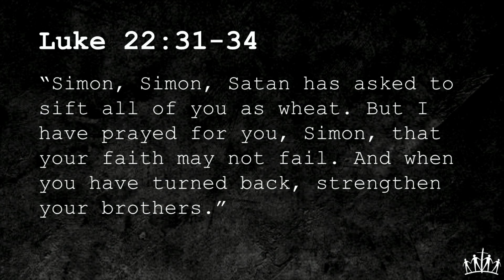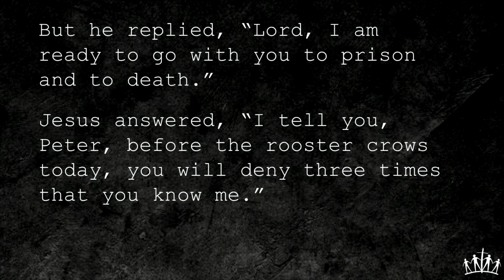03/10/24 - The Passover Plot: Peter Who Denied Him (Elyria)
Elyria Friends is located at:
9300 W. Ridge Rd

Elyria Friends is a campus of North Olmsted Evangelical Friends Church, which is located at:
5665 Great Northern Blvd

Our attendees come from Elyria, Lorain, Oberlin, North Olmsted, Fairview Park, Olmsted Falls, Westlake, Bay Village, North Ridgeville, Avon Lake and the greater Cleveland area.